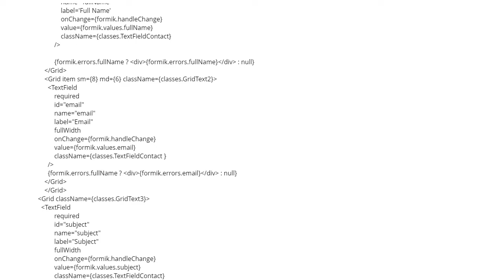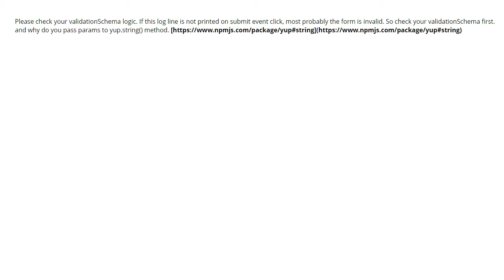formik for validation and post request (2 answers)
formik for validation and post request